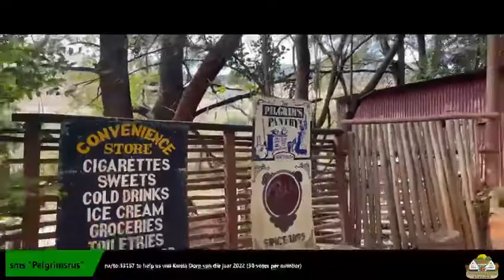Stem vir Pelgrimsrus as Kwêla se Dorp van die Jaar!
Die geskiedkundige dorpie Pelgrimsrus is Mpumalanga se finalis vir Kwêla se Dorp van die Jaar-kompetisie.